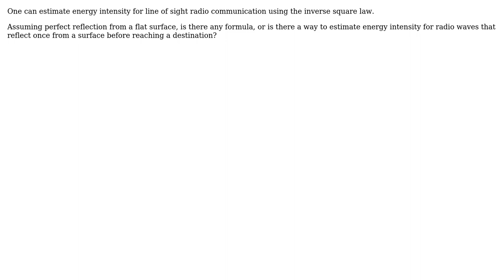Energy intensity in non line of sight communication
With thanks & praise to God, and with thanks to the many people who have made this project possible! | Content (except music & images) licensed under CC BY-SA | Music | Images & others | With thanks to user Fred user edxcfe user Carl Witthoft and the Stack Exchange Network Trademarks are property of their respective owners. You are responsible for your own actions.